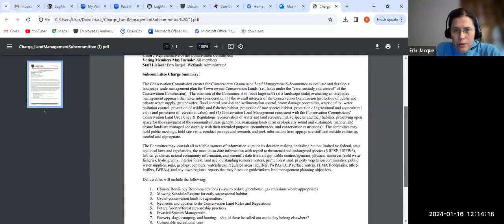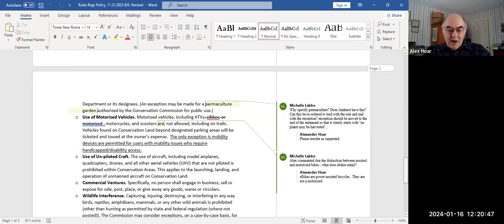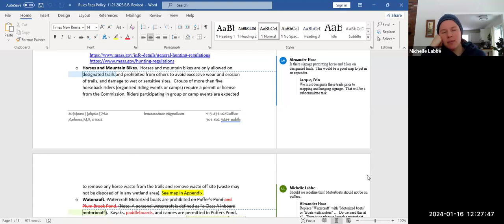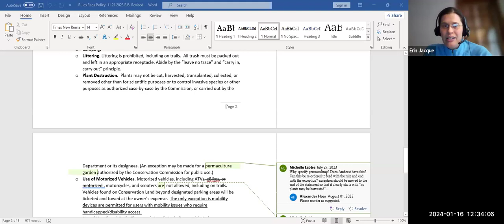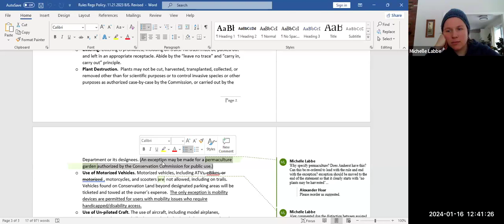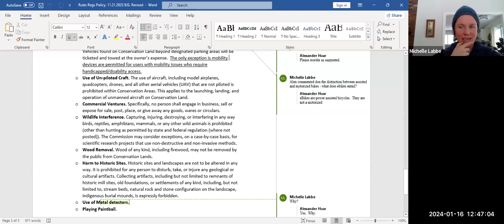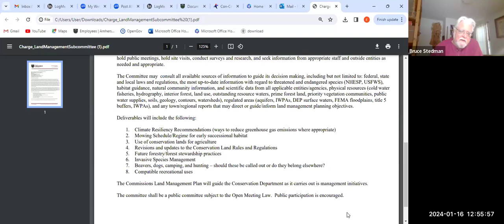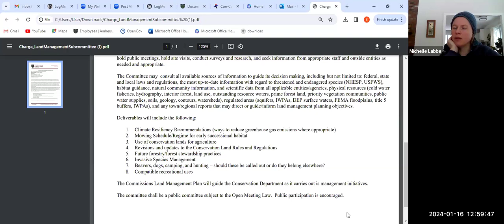Conservation Commission Land Management Subcommittee Jan 16, 2024